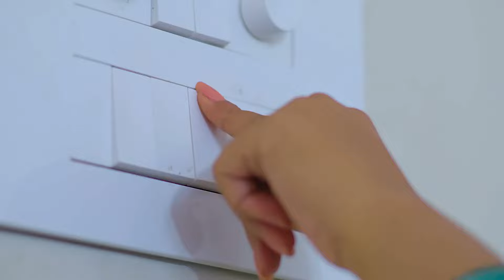AJ threaten Bhanu | Hitler Gari Pellam | Full Episode - 66 | TV Show | Serial | Zee Telugu Classics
Bhanumati, a vibrant and joyous yet awkward young lady, eventually marries wealthy businessman Abhinav Jagarlamudi, also known as AJ. AJ is a perfectionist with high expectations for himself and his family, and he has three sons and daughters-in-law who are significantly older than Bhanumati. The rest of the brilliant plot of "Hitler Gari Pellam" is shaped by an unexpected chain of events that culminate in Bhanumati and Abhinav's marriage, an engagingly unfolding story of Bhanu overcoming the difficulties of running a large household while addressing her daughters-in-law and the contrasting personality of AJ. Watch ZEE5 alone to see the complete show.